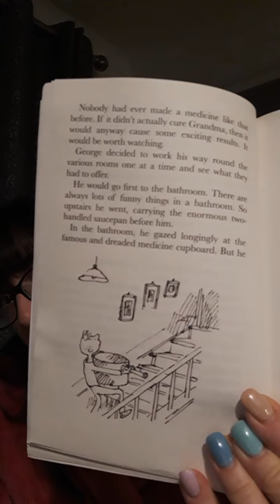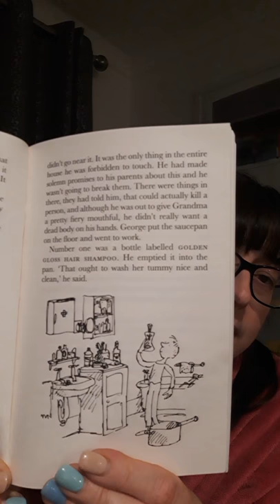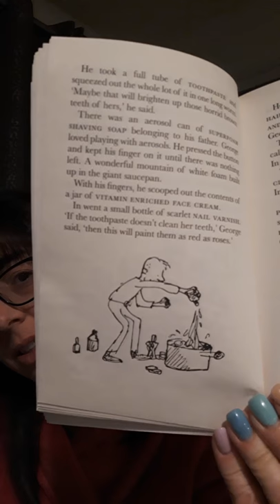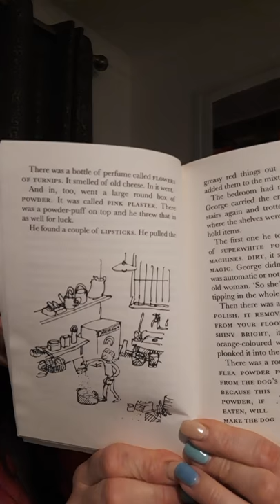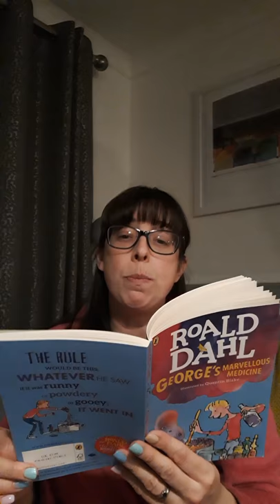Chapter 3 with Mrs Brooman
What do you think of the story so far?